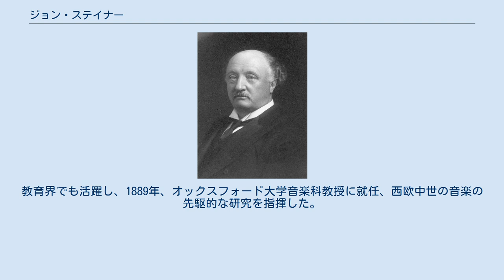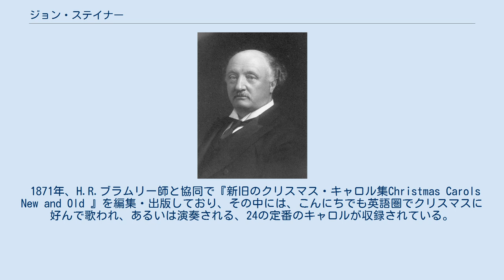ジョン・ステイナー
ジョン・ステイナー（Sir John Stainer, 1840年6月6日 - 1901年3月31日）はイングランドの作曲家・オルガニスト。
 サウスワーク出身。
セントポール大聖堂の聖歌隊員を務め、1856年、16歳でタンベリーに新設されたセント・マイケルズ・カレッジのオルガニストに任命される。
1860年、オックスフォードのモードリン・カレッジのオルガニストに就任するが、1872年、セントポール大聖堂に移籍した。
聖歌隊の訓練や、オルガン奏者としての基準の設定といった聖公会のためのステイナーの活動は、こんにちにも影響を残している。
教育界でも活躍し、1889年、オックスフォード大学音楽科教授に就任、西欧中世の音楽の先駆的な研究を指揮した。
作曲家としては膨大な数の宗教曲を、玉石混淆ながらも残しており、カンタータ「磔刑The Crucifixion 」（1887年）やアーメン・コーラスのほか、たくさんの賛美歌がある。
「磔刑」は、評論界からの嘲りにもかかわらず、イギリスの多くの聖歌隊のレパートリーに生き残り、聖週間の受難カンタータとして演奏されている。
 1871年、H.R.ブラムリー師と協同で『新旧のクリスマス・キャロル集Christmas Carols New and Old 』を編集・出版しており、その中には、こんにちでも英語圏でクリスマスに好んで歌われ、あるいは演奏される、24の定番のキャロルが収録されている。
 因みに、小栗虫太郎の衒学的奇書「黒死館殺人事件」の作中にステイナーの名が現れている。